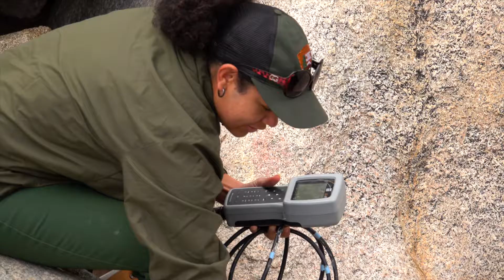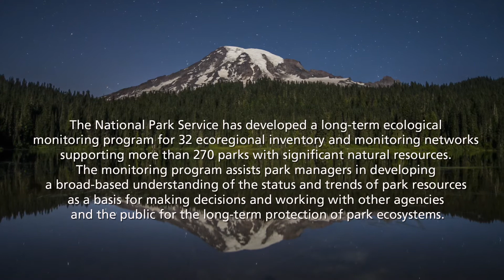Learn About Inventory and Monitoring in the National Park Service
See the places where we work, what we study, and why.